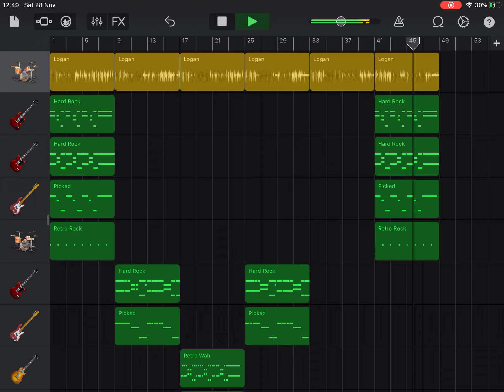Destroy!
I am now in a band called Eclipsed Horizon!
We are on Spotify, check us out!